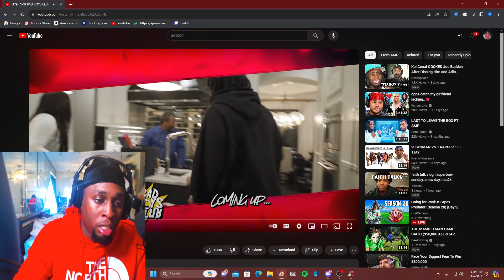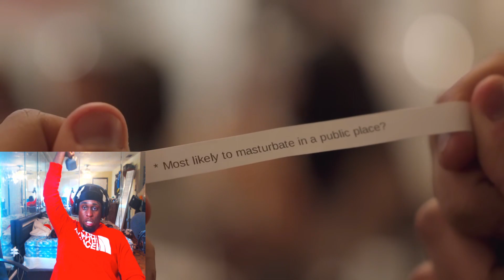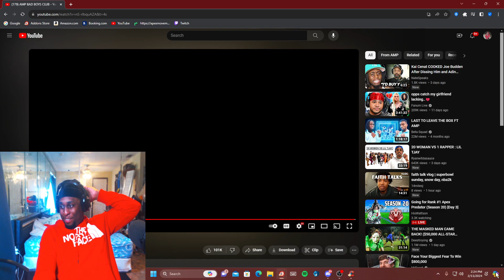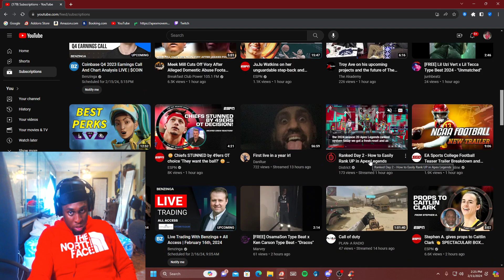amp bad boy club reaction